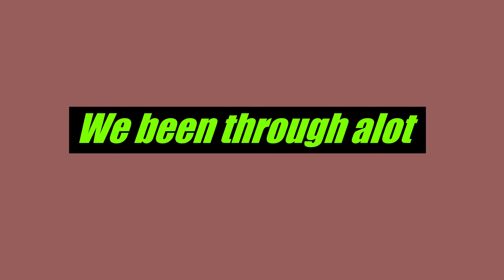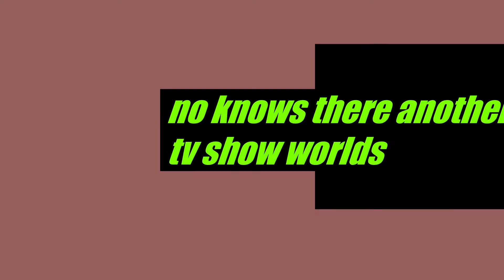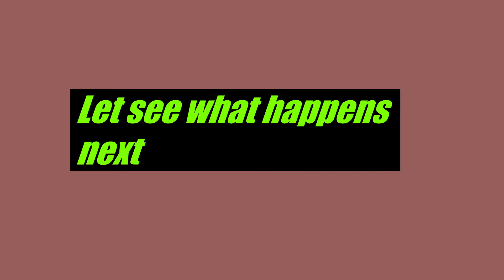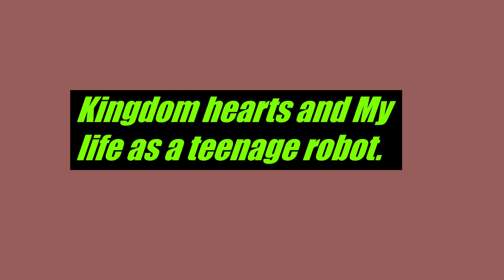Kingdom Hearts And My life As a teenage robot teaser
I love playing video games. VRChat, Steam, Xbox, PS5, Nintendo, or PC games. I love them all. Lately, I’ve been using OBS to capture game play and create some fun videos. Some of my favorite games at the moment are as follows.
VRChat - Game Show Worlds
Steam - Left 4 Dead 2
XBOX - GTA V
PS5 - Marvel Avengers
Nintendo - Super Mario Maker
PC - Around The Clock at Bikini Bottom